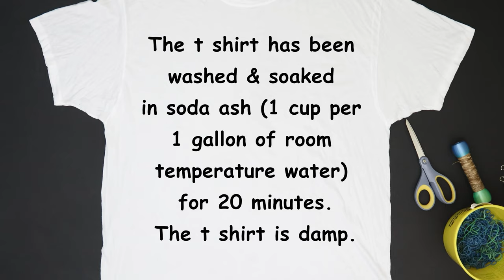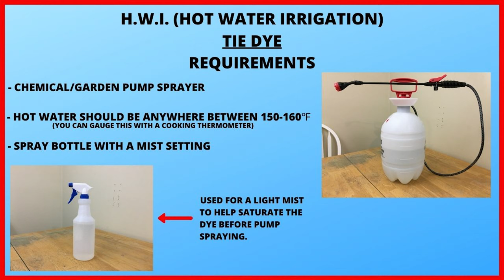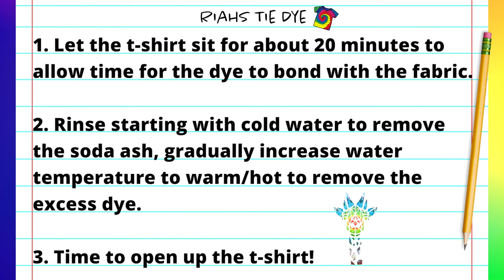DIY Halloween Ideas 2022 - Halloween Bat T-Shirt - Step by Step Tutorial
In this DIY Halloween Ideas 2022 Tie Dye T Shirt video tutorial I demonstrate How to Tie Dye a Halloween Bat T-Shirt step by step using the hot water irrigation or, (HWI) tie dye technique and fiber reactive procion dye powders. All dye colors and materials I use to create this tie dye t-shirt are shown in the video.

Reusable Respirator

Kite String

Fishing Line

Hemostats (2pc)

Soda Ash

Sodium Alginate

Dye Bottles
8 oz (Amazon)